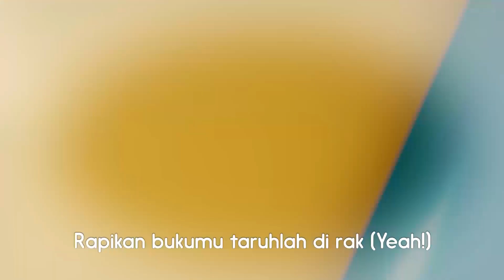Kompilasi Lagu Anak: Lagu Anak (17) I Shimajiro Bahasa Indonesia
Kamu bisa menikmati lagu kompilasi anak bersama Shimajiro dan teman-temannya. Yuk, kita menyanyi bersama!